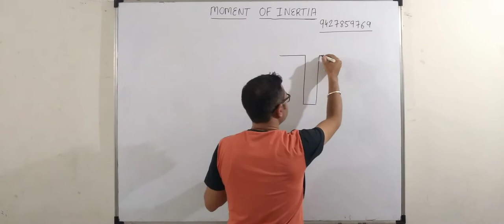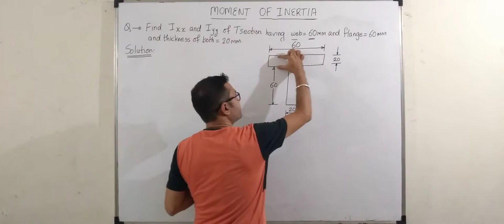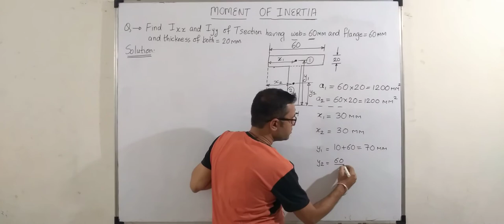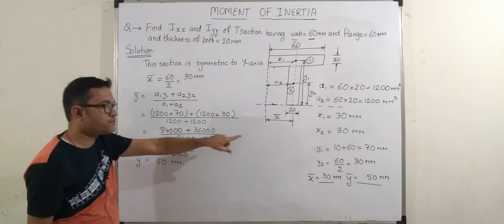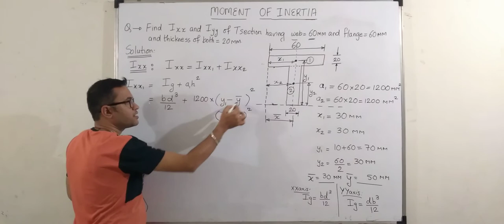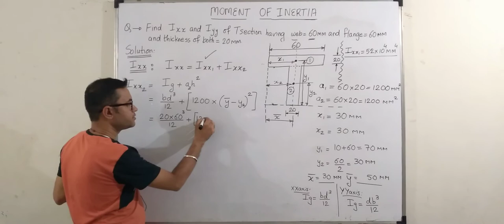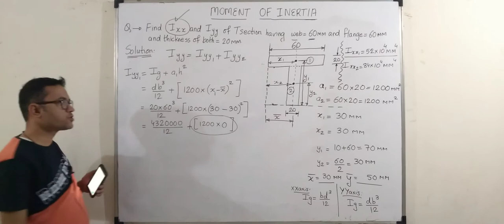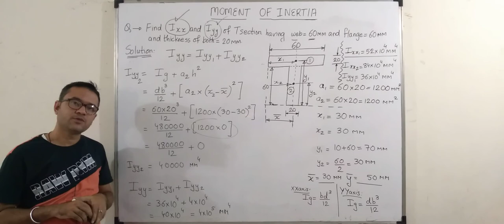MOMENT OF INERTIA LECT 5 | T SECTION | ENGINEERING VIDEOS